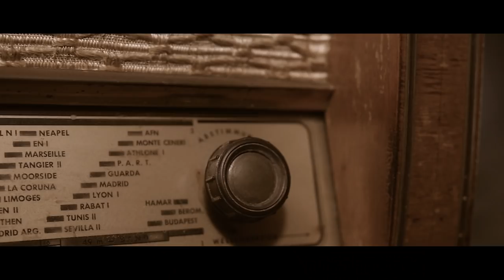Marta Dias & Carlos Barreto Xavier - Canção da Bandida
FICHA TÉCNICA

                                                MÚSICA    MARTA DIAS E CARLOS BARRETO XAVIER
                                                   LETRA    MARTA DIAS
                        PRODUÇÃO MUSICAL    CARLOS BARRETO XAVIER
                                                       VOZ    MARTA DIAS
                                                   PIANO    CARLOS BARRETO XAVIER
                                BAIXO ELÉTRICO    YURI DANIEL
                                        PERCUSSÃO    RUCA REBORDÃO
                                          HAMMOND    PEDRO ZAGALO
                  GRAVAÇÃO E MISTURAS    JOAQUIM MONTE / NAMOUCHE ESTÚDIO
 AGENCIAMENTO E MANAGEMENT   GHUDE UNIPESSOAL
                                                 EDIÇÃO    BIG BIT MUSICA

                  DIREÇÃO E REALIZAÇÃO   BLUE MOON VISUALS
                                         PRODUÇÃO    BIG BIT VIDEO
                 DIREÇÃO DE PRODUÇÃO    BIG BIT VIDEO
               DIREÇÃO DE FOTOGRAFIA    KRYZ VARELA
           OPERADOR DE STEADYCAM    PETER MOUTINHO
                                      ILUMINAÇÃO    BLUE MOON VISUALS
                                              STYLING    DINO ALVES
                                     HAIRSTYLING    PAULO VIEIRA
                                 MAQUILHAGEM    FREDERICO SIMÃO
               DIREÇÃO DE MOVIMENTO    FERNADO DUARTE
                 EDIÇÃO E COLORIZAÇÃO    BLUE MOON VISUALS

Agradecimento especial á APCC e ao Hotel Convento Salvador